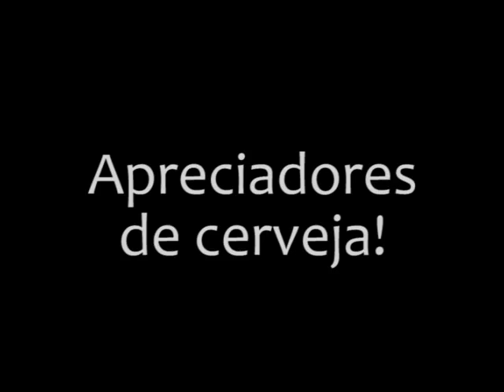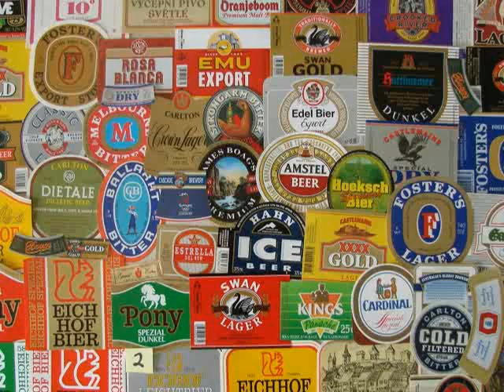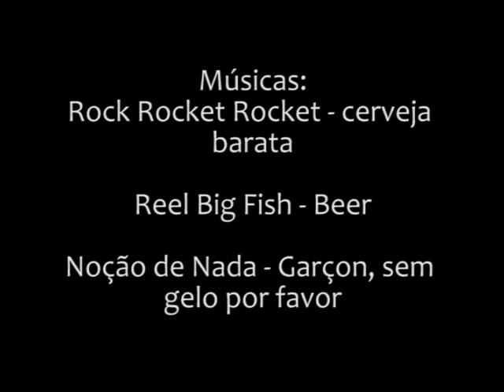Cervejeiros - Produtora de Notícias - UFJF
De chopadas a barzinhos. A cerveja é preferência nacional. Conheça nesse Produtora de Notícias um pouco mais sobre a arte de tomar cerveja.